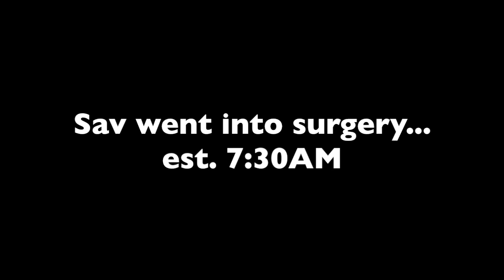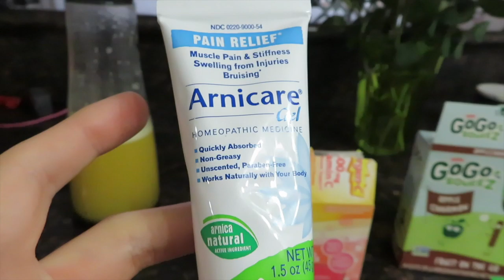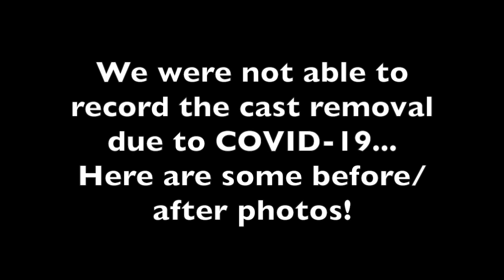NOSE JOB VLOG: RECOVERY & BEFORE/AFTER PHOTOS!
Hello everyone, it's Sav!

Here is the 2nd part to my rhinoplasty a.k.a nose job video! It shows my recovery from surgery day till DAY 7 (cast removal)

Watch until the end to see before/after photos!

I will be posting a NOSE JOB Q&A to answer any questions you have about the surgery, recovery, cost, etc.

If you missed my PRE-SURGERY video, I explain WHY I got a nose job. Linked below:

Thank you for everyone's support and love! I'm glad to share this journey with you guys!